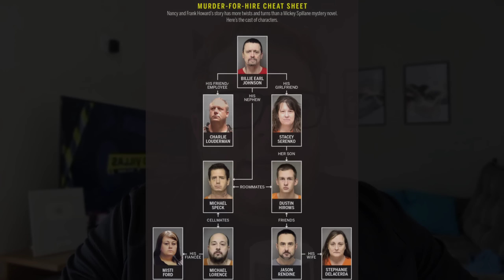O QUE ACONTECEU COM A FAMÍLIA HOWARD?